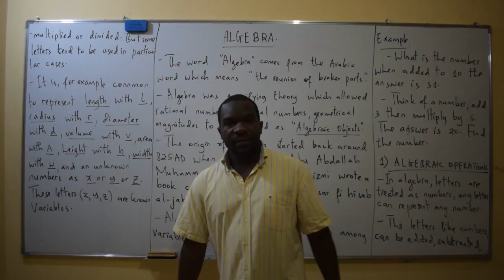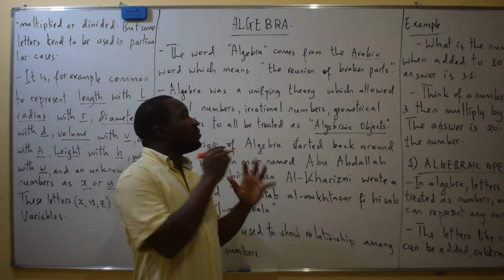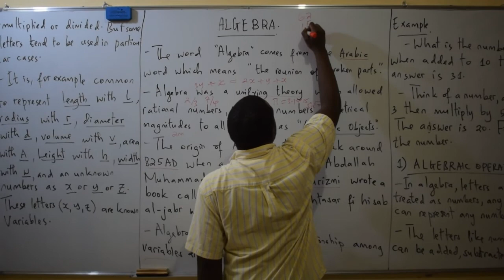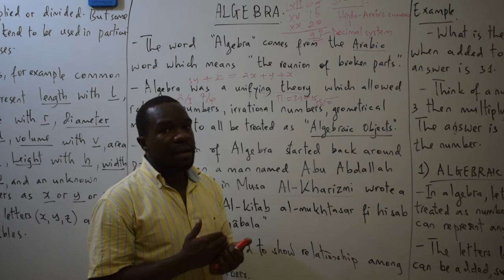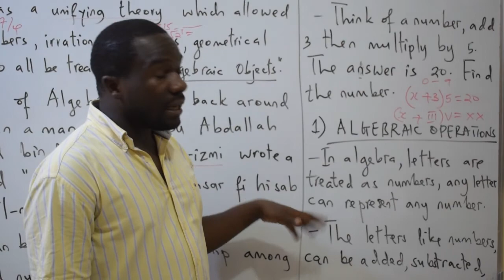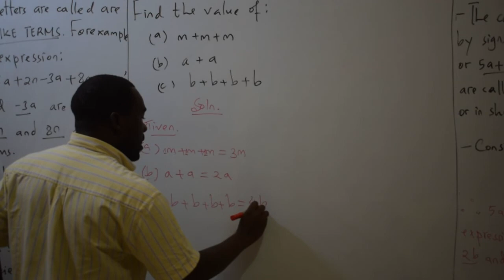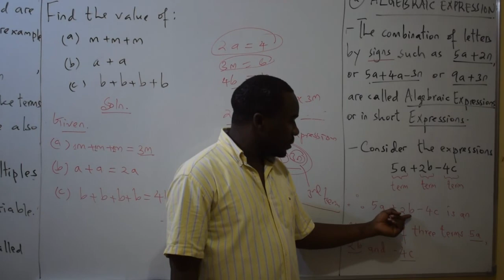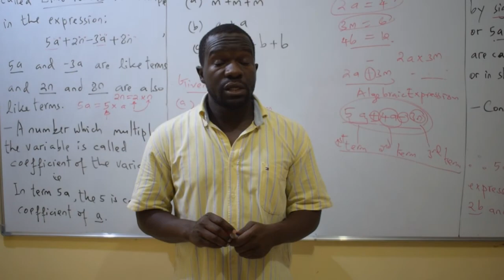1 ALGEBRA ALPHA (ALGEBRAIC EXPRESSION-F1) IN SWAHILI-SEHEMU YA KWANZA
Algebra is one of the core Units for Ordinary Level Students in East African Countries.

This part discusses about the introduction to Algebra (algebraic operations and expressions)